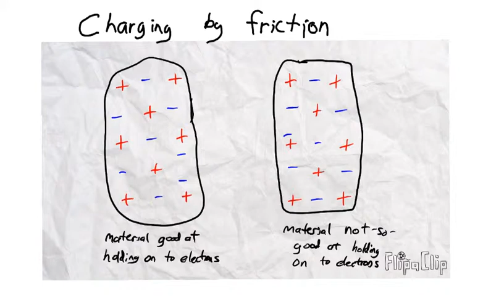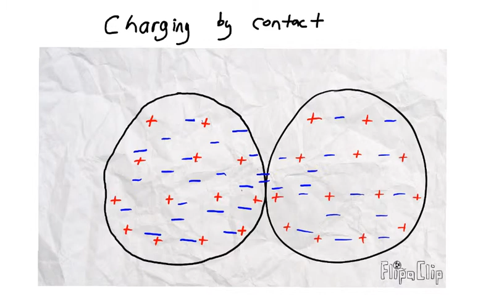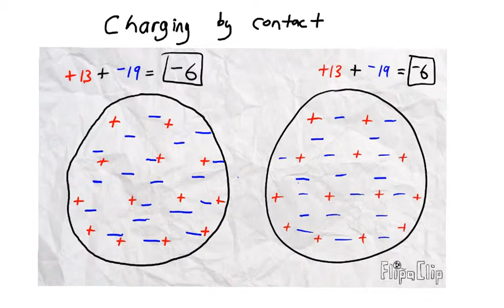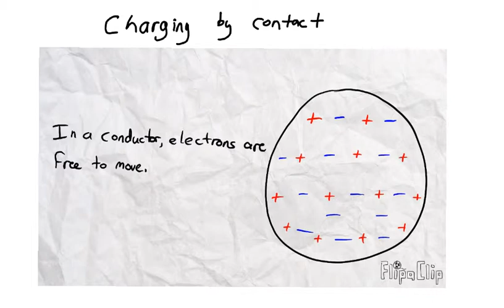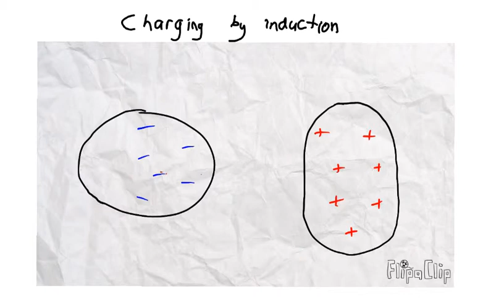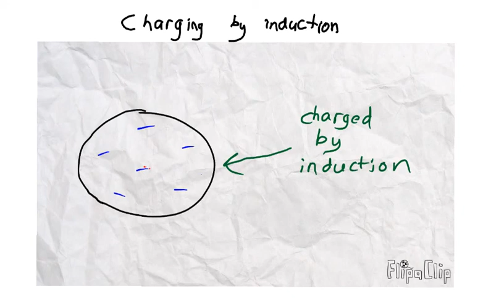Methods of charging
A discussion with animations of charging by friction, by contact, and by induction.